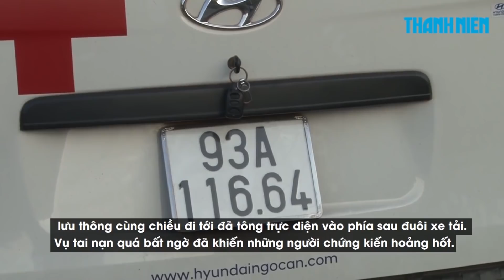Hy hữu: Xe cứu thương từ từ lao tới đâm thẳng vào đuôi xe tải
Camera an ninh đã ghi lại cảnh tượng một vụ tai nạn giao thông hy hữu trên Quốc lộ 13 đoạn qua khu phố 3, thị trấn Tân Khai, huyện Hớn Quản, tỉnh Bình Phước. Một xe cứu thương từ từ lao tới, đâm thẳng vào đuôi xe tải.

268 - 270 Nguyễn Đình Chiểu, Phường 6, Q.3, TP HCM